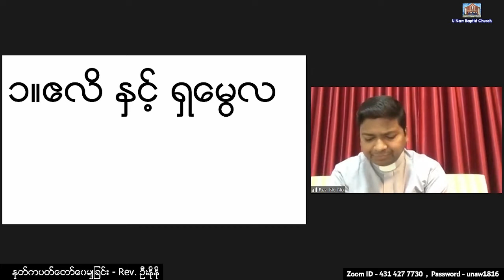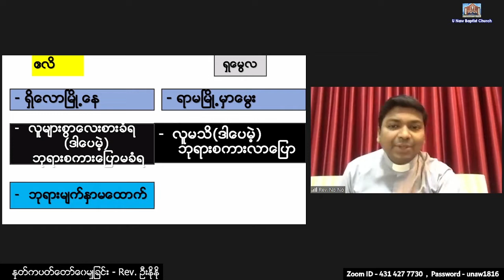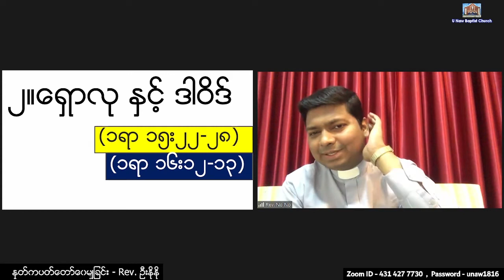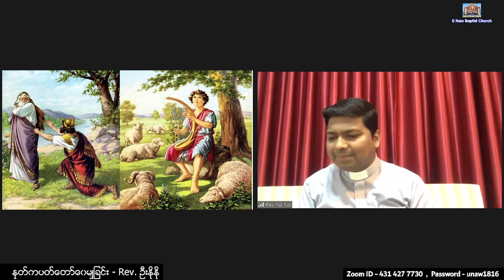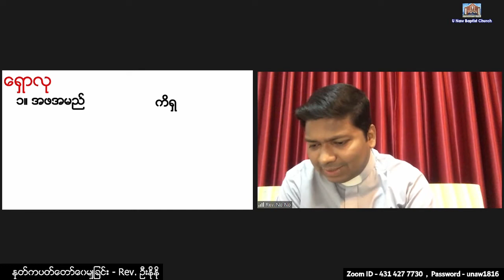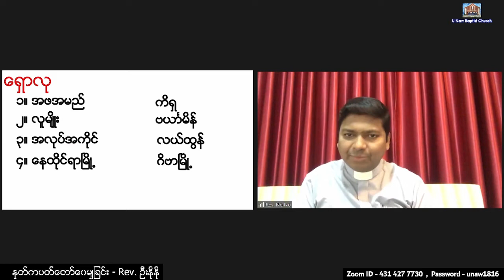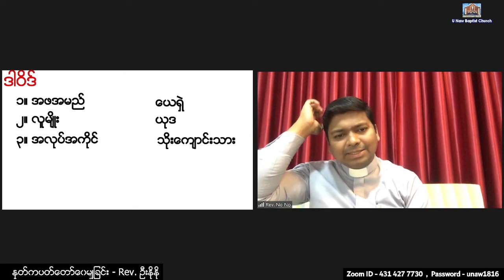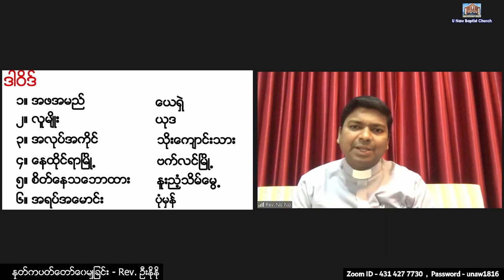Rev. U No No - 18. 10. 2022 (Tuesday) 7:30 PM U Naw Online Worship At Home